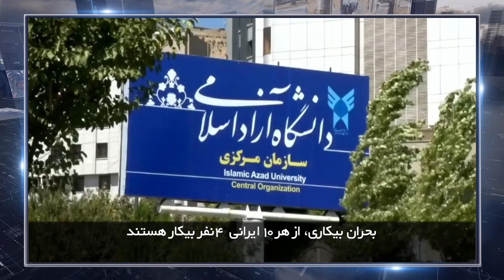در چهارسوی جهان چهارشنبه 23 اسفند 1402